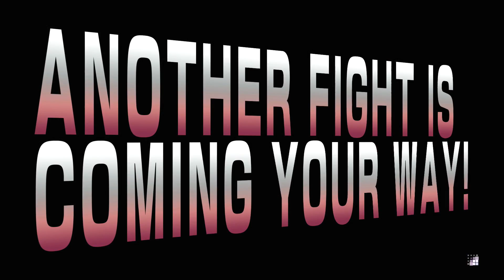Street Fighter V Beta Stress Test 12/12/15 Part 5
Matches I played during the stress test held on December 12th.  Expect plenty of losses and plenty of lag!